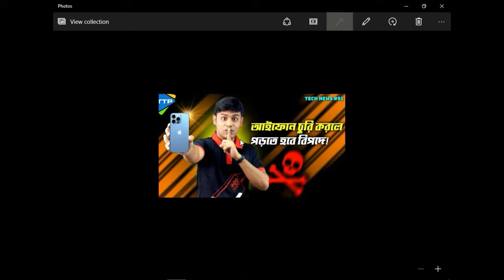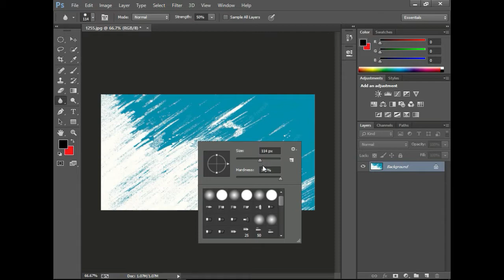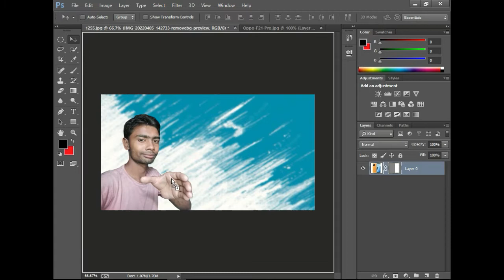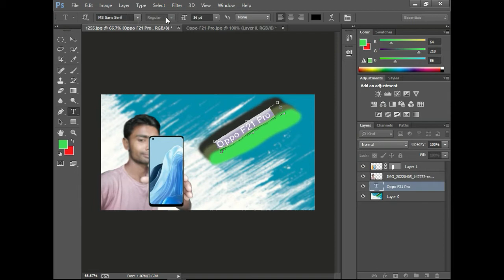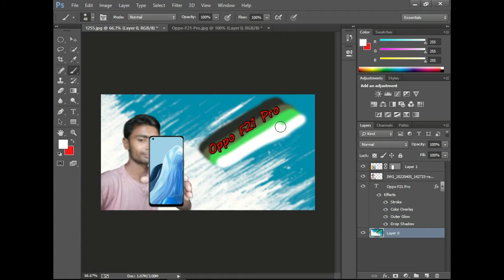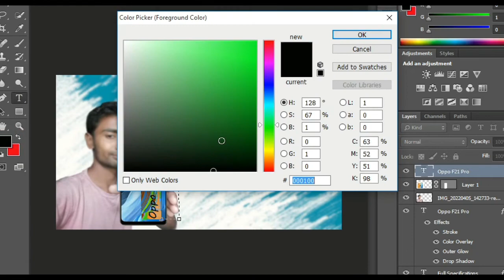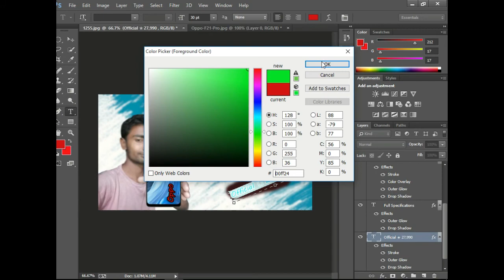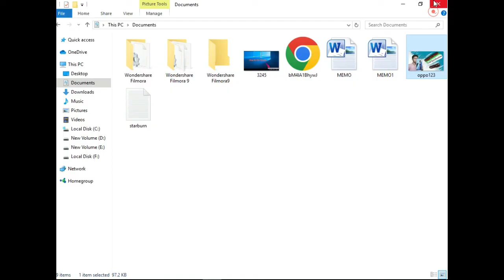Haw to editing Youtube Video Thumbnails/কি ভাবে ইউটিউব ভিডিও এর জন্য থাম্বনেল তৈরী করবেন।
Assalamu Alaikum ★ Let all the friends of SK YouTube Academy channel know a lot of love from the bottom of their hearts. Dear friends, you may be in the midst of many small problems after using the computer. SK YouTube Academy will solve this problem for you. In this channel you will find solutions to any computer related problems. Come and learn or learn something new, stay with me. (Thank you again at the end of all)